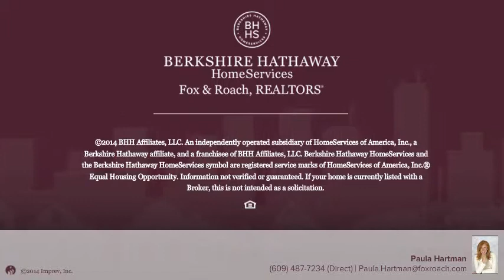3818 Ventnor Avenue UNIT 5 5 Atlantic City, NJ 08401